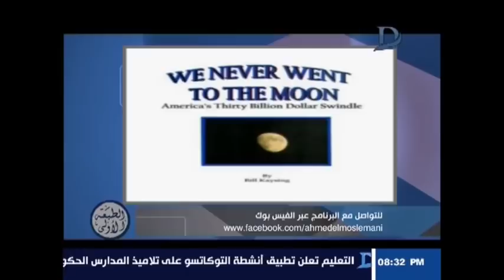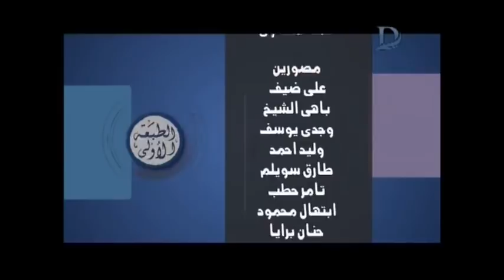الطبعة الاولى - مع احمد المسلماني .. شهادة روسية جديدة تشكك في وصول امريكا الى القمر .. 22-9-2018